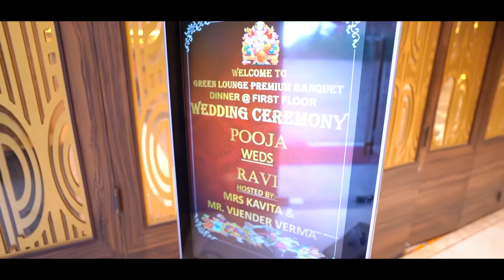POOJA & RAVI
POOJA & RAVI CINEMATIC WEDDING HIGHLIGHT
VINOD PHOTOGRAPHY BHIWANI Cont.9466832998